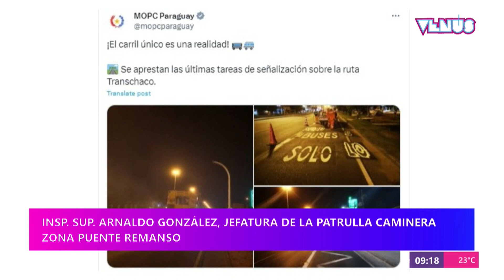Habilitan carril exclusivo para buses sobre la ruta transchaco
Hablamos con el Insp. Sup. Arnaldo González de la jefatura de la patrulla caminera, zona puente remanso